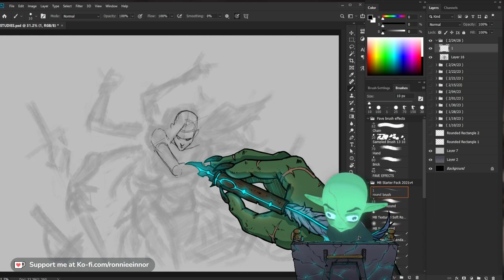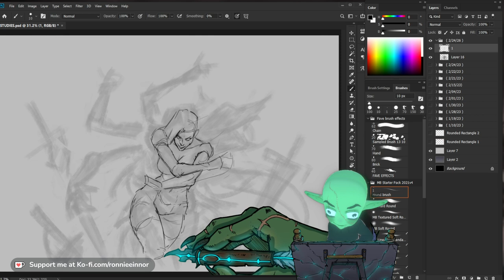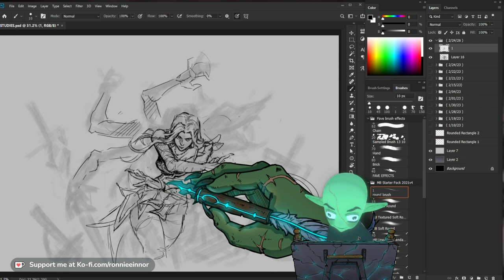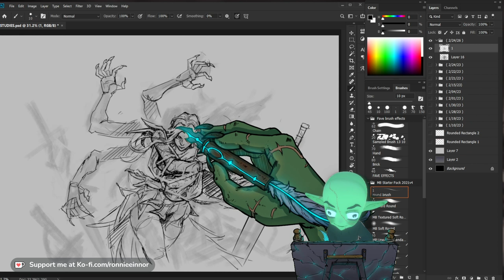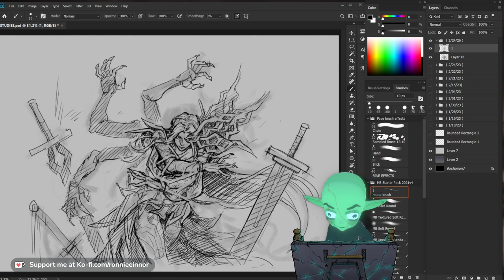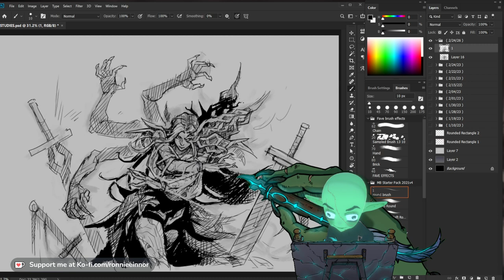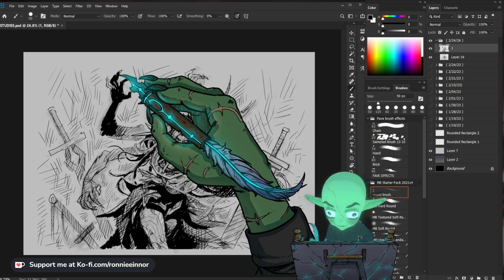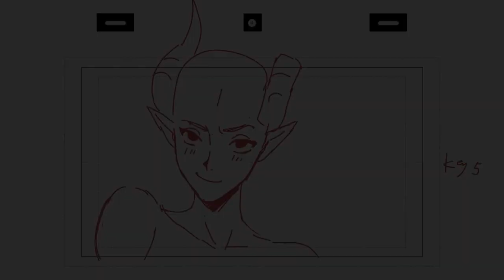Let's Draw :Day #17 [ 1-hour Sketch ]